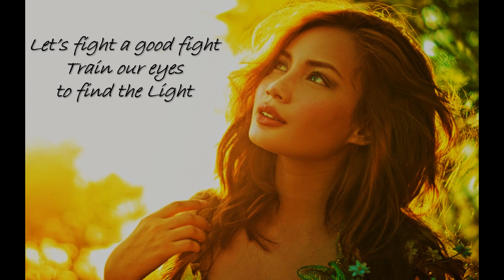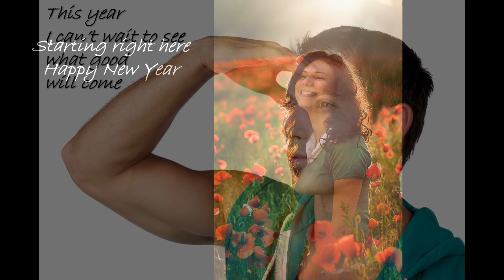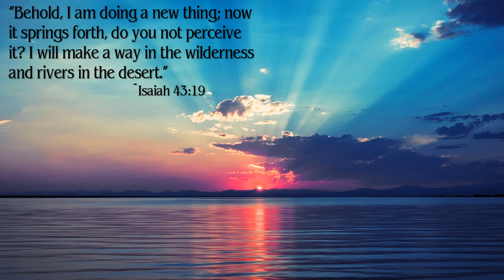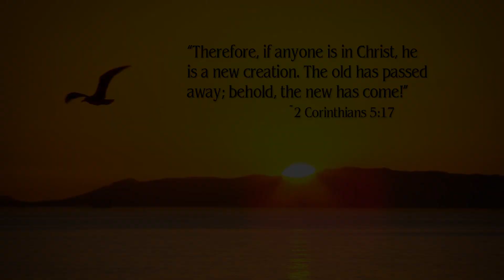JJ Heller - This Year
Yeah, I know, I already made a video for this JJ Heller song. I like this version a little better. It's more upbeat, and has some good percussion added. The other version is a little more acoustic.